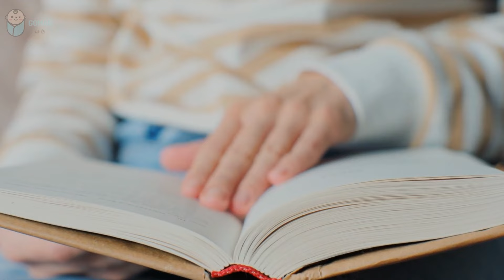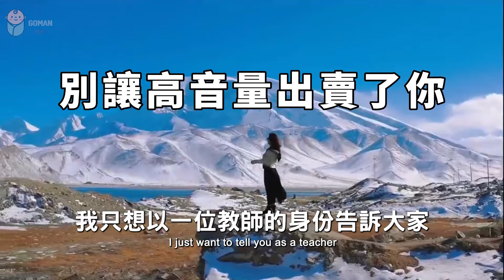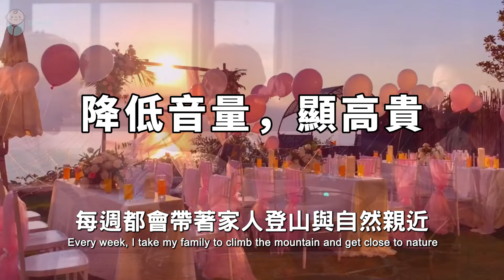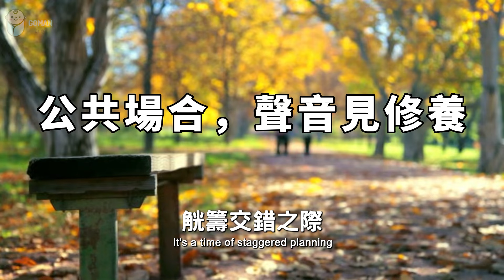2023 有一種修養，叫小聲說話！10個人看完，9個人開悟 There is a kind of self-cultivation called whispering【愛學習 】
2023 有一種修養，叫小聲說話！10個人看完，9個人開悟 There is a kind of self-cultivation called whispering【愛學習 】